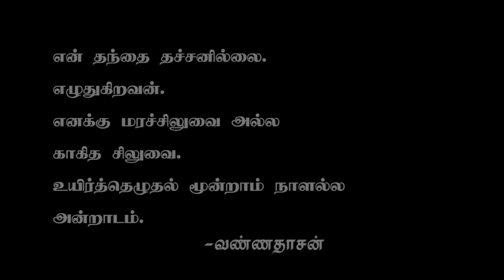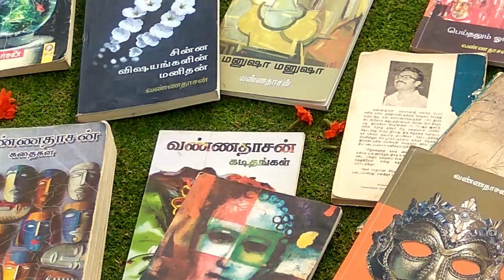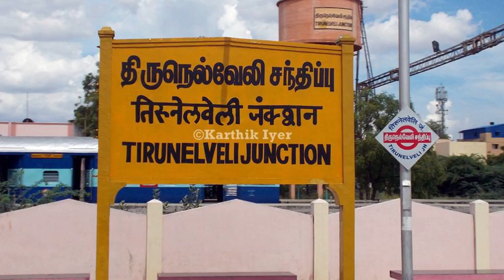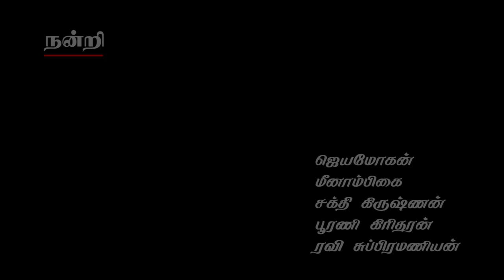Vannadhasan Documentary - Nathiyin Padal (நதியின் பாடல்) - Full Version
THIS IS THE COMPLETE VERSION OF DOCUMENTARY OR A BIO-SKETCH OF 'VANNADHASAN - NATHIYIN PADAL' . PRODUCED BY VISHNUPURAM ILAKKIYA VATTAM.

DIRECTION: SELVENTHIRAN

CAMERA: SUN KEERTHI